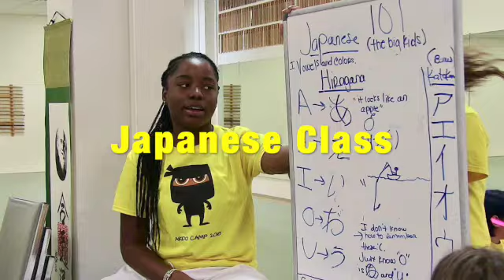Aikido Summer Camp 2023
Aikido Summer Camp is a fun and educational experience for ages 5-15.

Activities include martial arts, meditation, Japanese, origami, group games, crafts, and learning about Japanese culture.

Aikido teaches children how to approach conflict with self control, and to stay centered and focused during times of high stress. Our program is designed to promote personal responsibility and respect for self and others.

Our mixed age group makes camp feel like a little village, and our teen campers (many of whom have grown up in our program) provide leadership and guidance to the younger students.

The camp is run by Dr. Helen Reynolds, a family therapist and 4th degree black belt. The camp counselors are experienced Aikido students with a passion for teaching and training in Aikido.

June 12 - August 18
Mon-Fri 9 a.m. to 4 p.m.
Extended care available from 8 a.m. to 6 p.m.